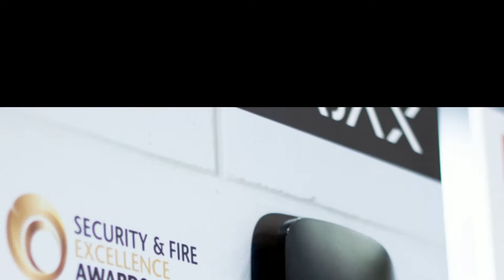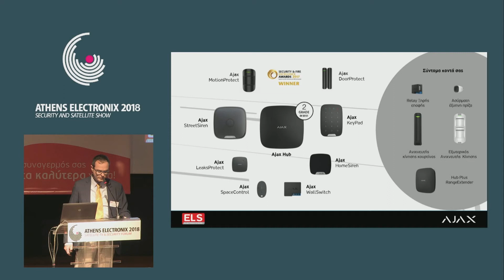Πληθωρική η Electrosystems στην Athens Electronix 2018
Ο κος Στέλιος Κολολός διευθυντής πωλήσεων της Electrosystems μας μιλάει για το βραβευμένο ασύρματο σύστημα συναγερμού AJAX.